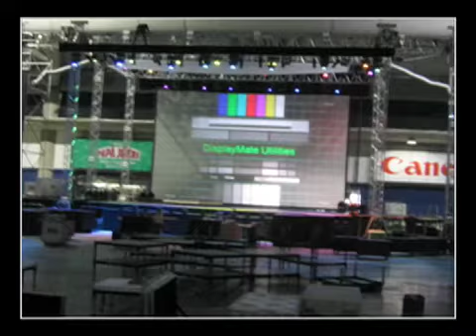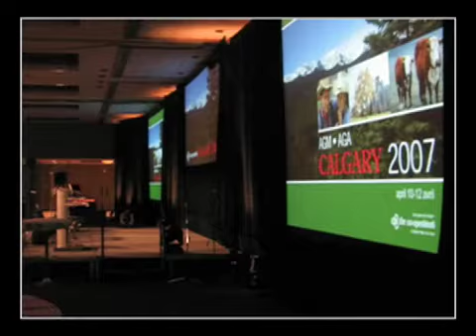Mediaco Job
This just shows you the kind of gear and setup work I have been hauling around recently with my latest job.